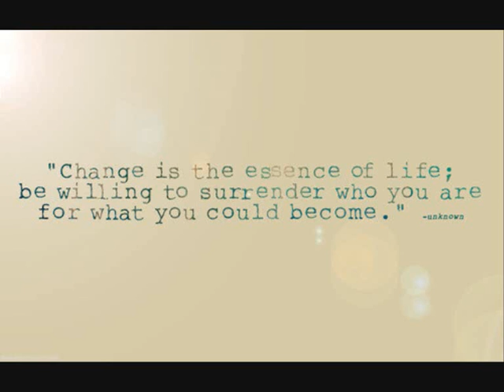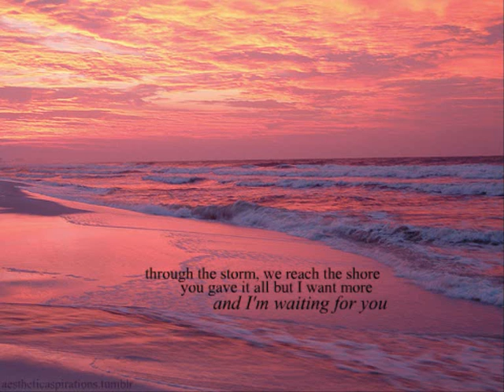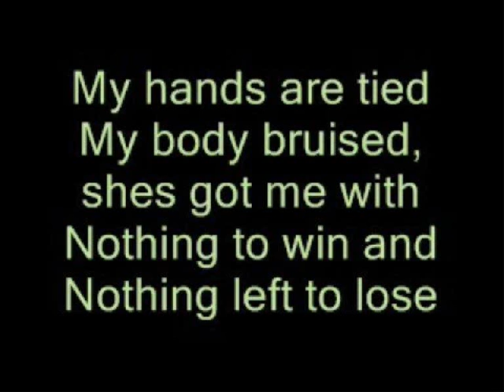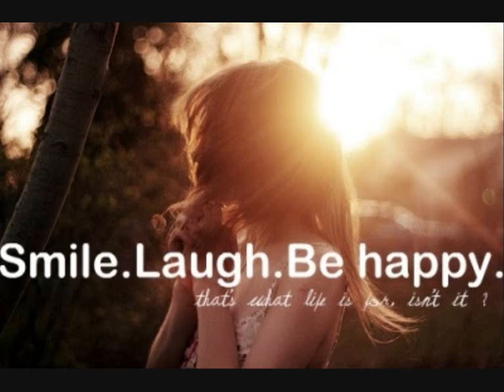With or without you - covered by Emmy Thürk and Michel Fiebiger.wmv